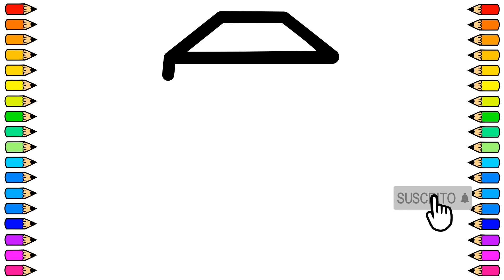Cómo dibujar una CÁPSULA DE CAFÉ / Dibujo de CÁPSULA DE CAFÉ paso a paso / Dibujos para niños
Hoy vamos a dibujar una CÁPSULA DE CAFÉ fácil y paso a paso